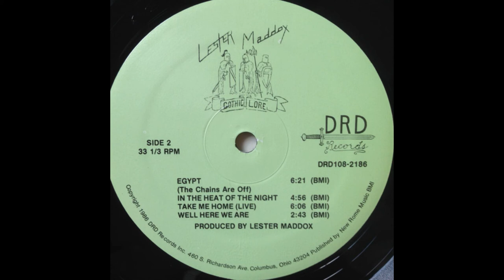Lester Maddox (USA) - Gothic Lore (Album) 1986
Line Up :

Rick Nigh - Vocals & Bass
Dale Deffenbaugh - Guitars & lead vocals on "Starchild"
Daryl Deffenbaugh - Drums & lead vocals on "Well Here We Are"
Billy Bebop - Rhythm guitar on "Take Me Home"

Tracklist :

01 - Fairy Tales
02 - White Power (The Ode To D.C.)
03 - Starchild
04 - Fire Giver
05 - Egypt (The Chains Are Off)
06 - In The Heat Of The Night
07 - Take Me Home (Live)
08 - Well, Here We Are